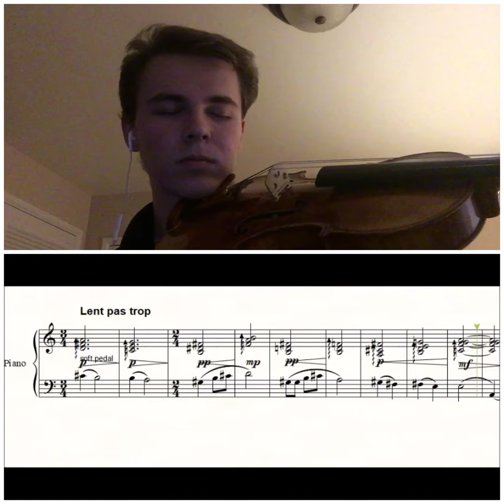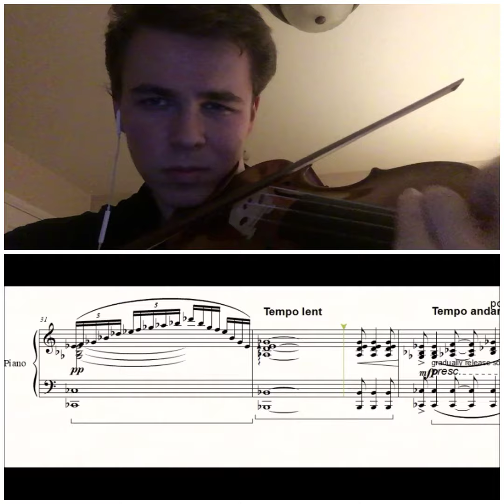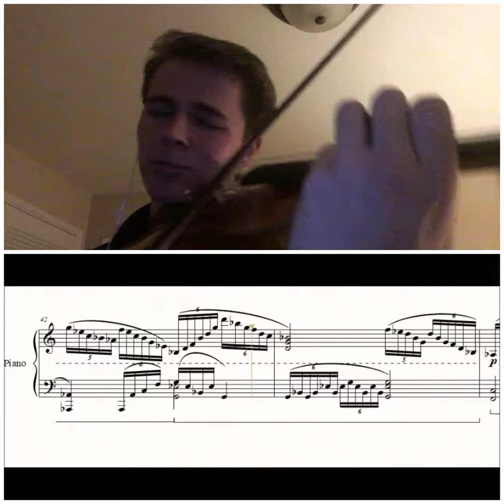Hypnopompia - Jose D. Vargas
Hypnopompia by Jose D. Vargas

Violin - Andrew Nix
Piano - Finale midi